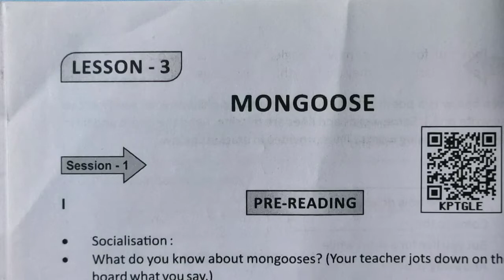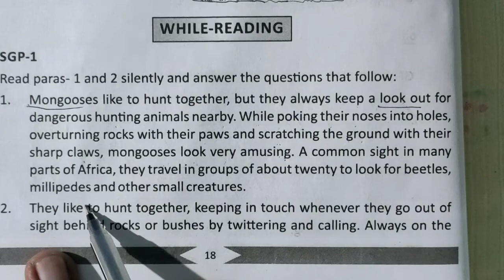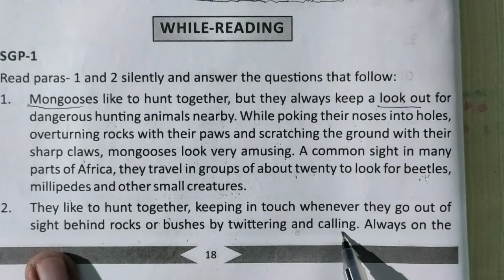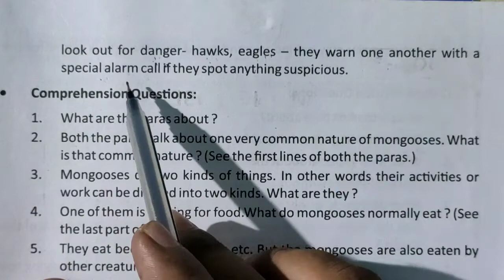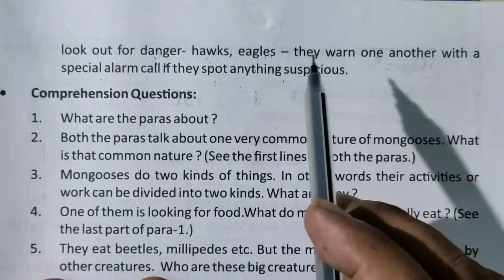Mongoose |class-8|Odia medium